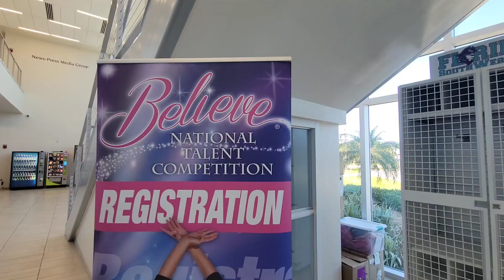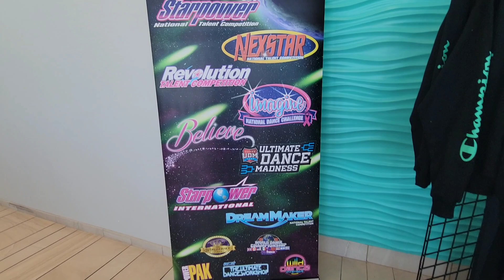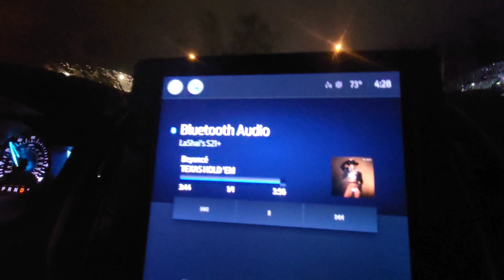Weekend Vlog + Dance competition in Fort Myers, FL 🌴🌞